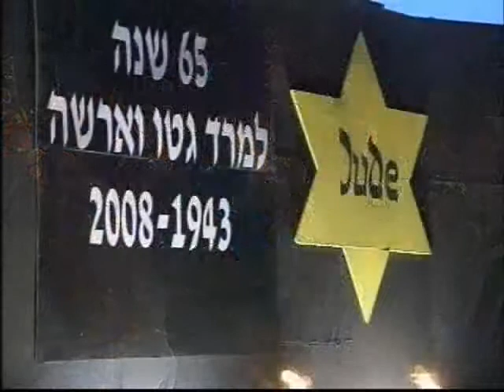Mr. Zwi Zeira lights the memorial torch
Mr. Zwi Zeira, who is a Holocaust survivor and Debbie Saar's father, lit the memorial torch this year at the Holocaust Memorial Day Ceremony (April 2008).